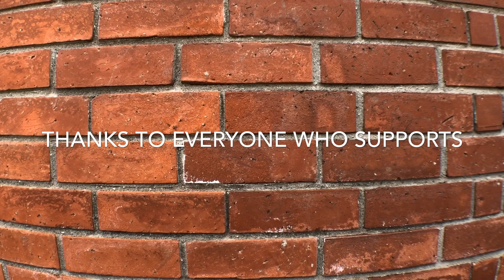Irie-1, "Royal Rumble" Prod. by Rick Hyde (Official Video)